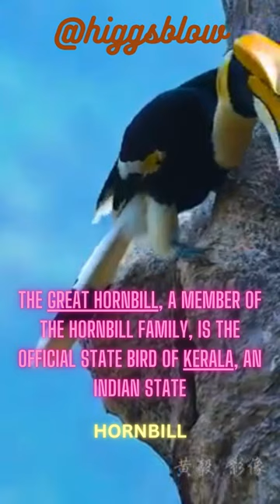Hornbill amazing viral shorts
Hornbill

Hornbills (Bucerotidae) are a family of bird found in tropical and subtropical Africa, Asia and Melanesia. They are characterized by a long, down-curved bill which is frequently brightly coloured and sometimes has a casque on the upper mandible. Both the common English and the scientific name of the family refer to the shape of the bill, "buceros" being "cow horn" in Greek. Hornbills have a two-lobed kidney. They are the only birds in which the first and second neck vertebrae (the atlas and axis respectively) are fused together; this probably provides a more stable platform for carrying the bill.[1] The family is omnivorous, feeding on fruit and small animals. They are monogamous breeders nesting in natural cavities in trees and sometimes cliffs. A number of mainly insular species of hornbill with small ranges are threatened with extinction, namely in Southeast Asia.
In the Neotropical realm, toucans occupy the hornbills' ecological niche, an example of convergent evolution. Despite their close appearances, the two groups are not related, with toucans being allied with the woodpeckers, honeyguides and several families of barbet, while hornbills (and their close relatives the ground hornbills) are allied with the hoopoes and wood-hoopoes.